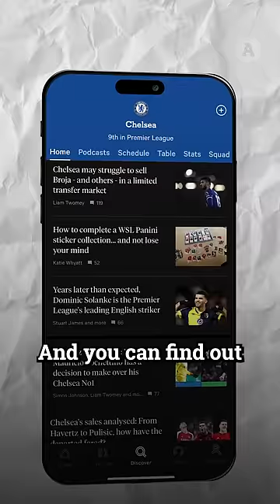What If Chelsea Had A Better Striker? 📈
Welcome to The Athletic FC's YouTube channel, where best-in-class journalism meets video.

How much better off would Chelsea be in the Premier League table if they had an elite striker to finish their valuable chances? JJ Bull takes a look 🔎

Additional footage sourced from AP Newsroom